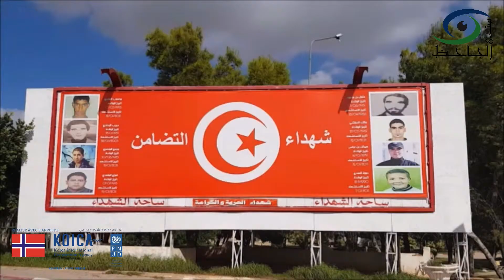Projet / Action Collective Cité Tadhamon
توثيق لمشروع  ACCT  بحي التضامن حول تفعيل المساءلة الإجتماعية لثلاث خدمات بلدية - مشروع بدعم من برنامج الأمم المتحدة الإنمائي